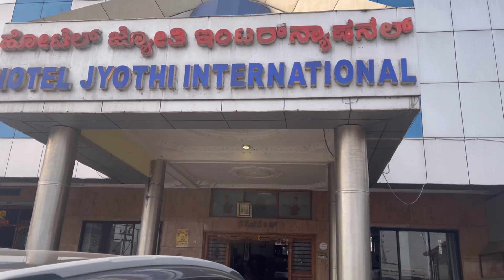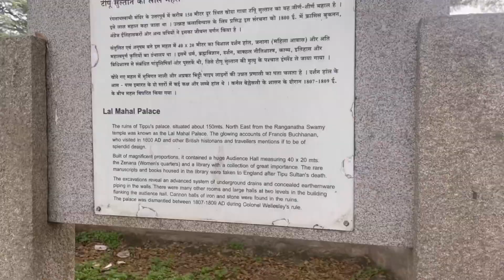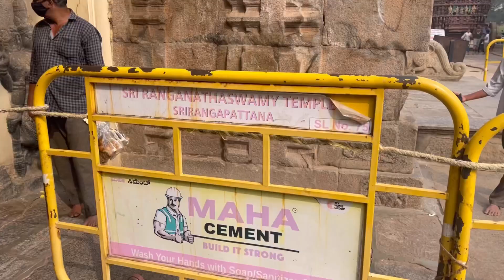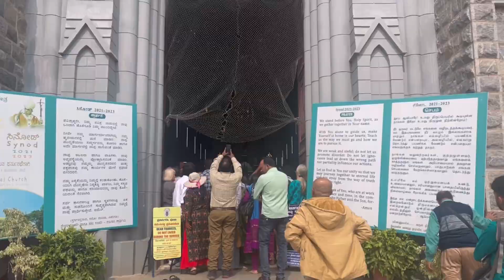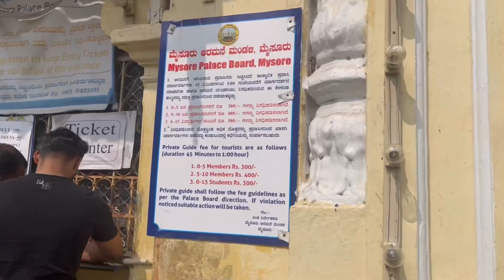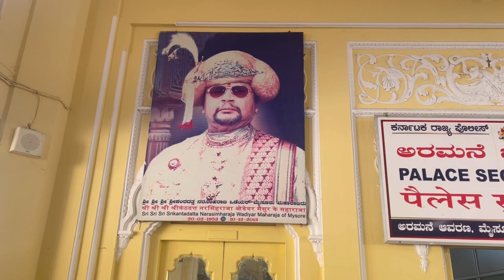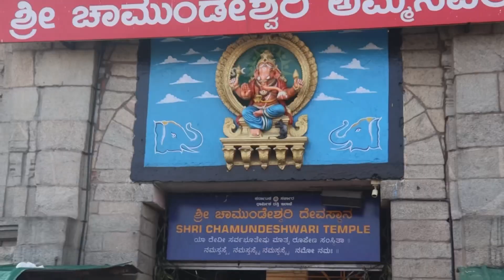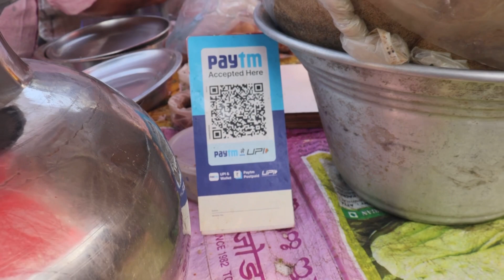Tourist attractions in Mysore | Mysore palace | Swamiranganath Temple | Srirangapatna | Mysore vlog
This is my long awaited venue visit of mysuru . I got to visit srirangapatna and it’s famous temples . Hope u will njoy the video as I did making it . Lots of love to all